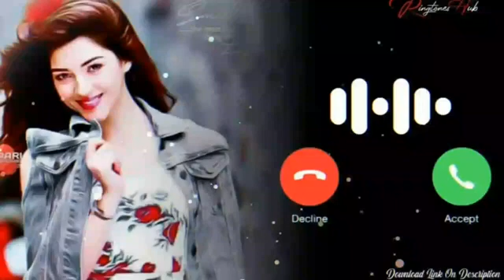💕 Romantic love status💞Hug❣ Hugging 👄 WhatsApp status ❤ Bf Gf love & care🥰